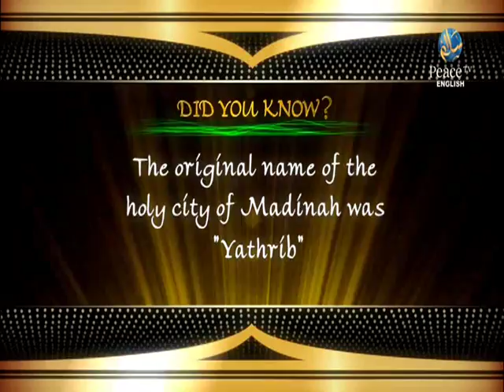Treasures from the Cave, Dr. Muhammad Salaah, Part 7